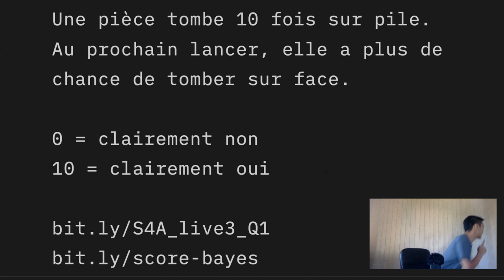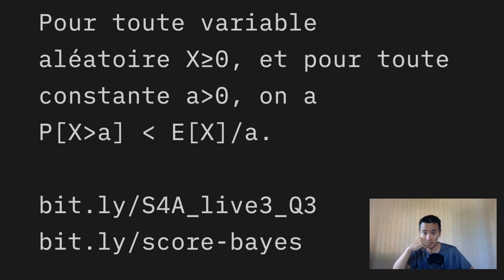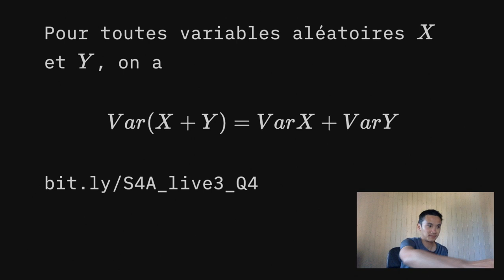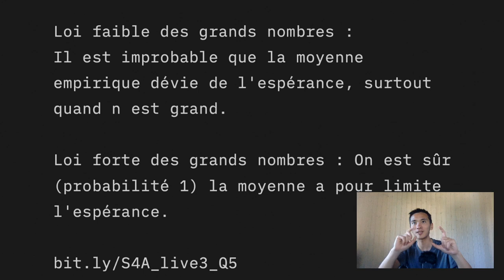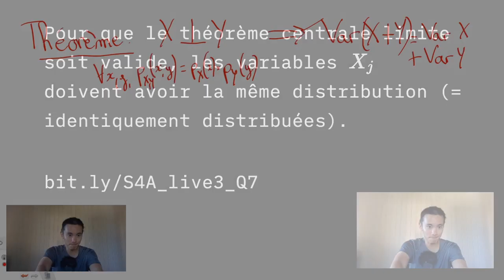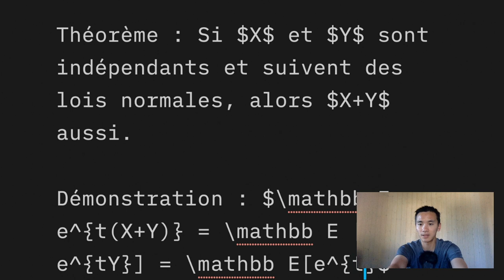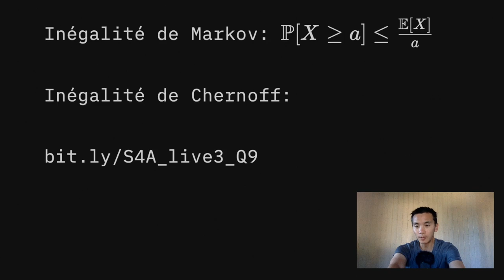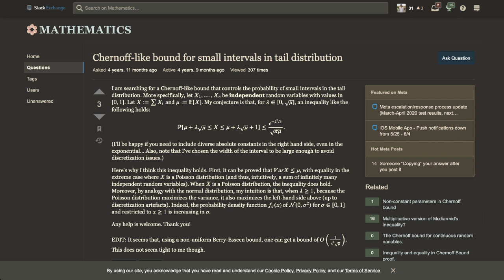La loi des grands nombres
Voici une petite introduction à la théorie de l'information de Claude Shannon, et pourquoi elle est fascinante à la fois d'un point de vue philosophique et d'ingénierie.

• Introduction - 0:00